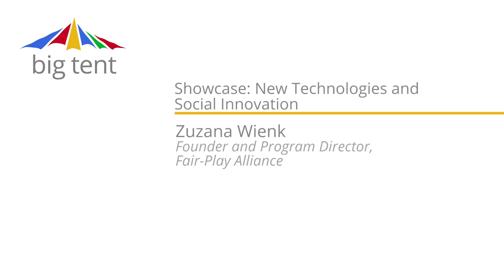Showcase - Zuzana Wienk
Zuzana Wienk, Founder and Program Director of Fair Play Alliance discusses New Technologies and Social Innovation at Google Big Tent in Poland